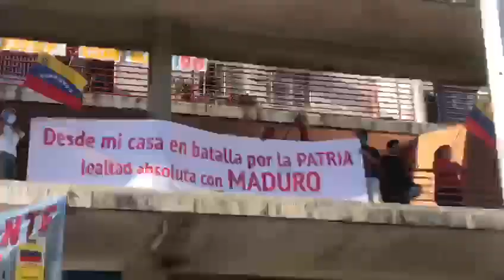VENEZUELA RESPALDA A MADURO EN MEDIO DEL CORONAVIRUS